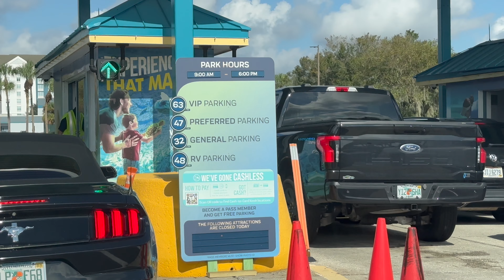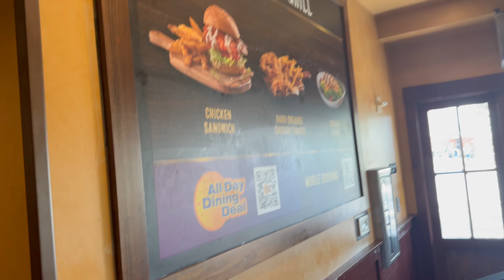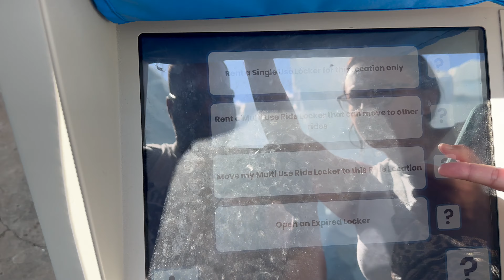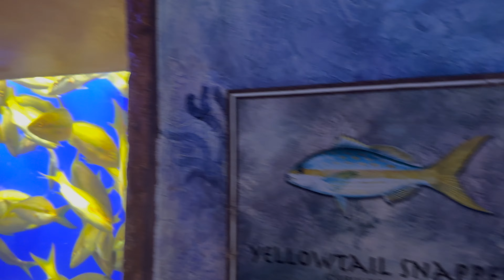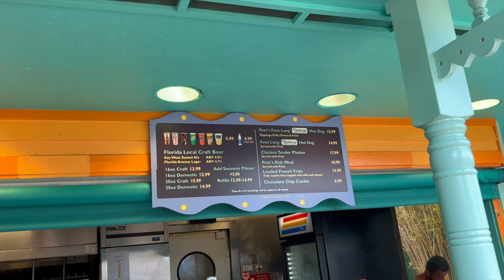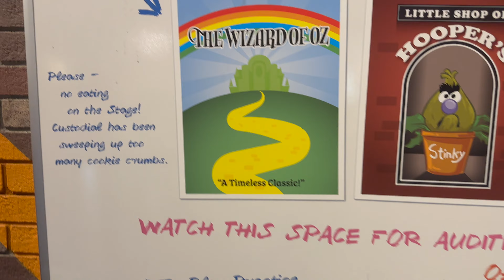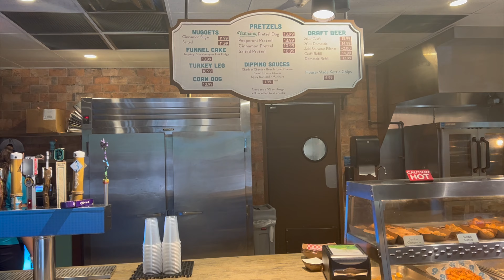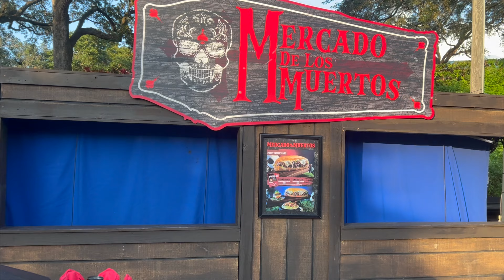1st Time at SeaWorld and Sesame Street!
Took a trip to SeaWorld for the 1st time and had a blast. From the rides, dolphins, shows, and food we enjoyed a fun filled day from start to finish.

Thank you for taking the Journey With me Rich D! Follow along on the adventures, experiences, planned vacations, and occasionally impromptu trips I take throughout the year. These journeys can range from sports trips with my family, vacation destinations at beaches and theme parks, road trips, to the off beat path and side stops along the way. These videos are not only to document my experiences but are also designed to give you either a quick glimpse of what it would be like to visit said places or help give an in-depth review. Either way I hope I can provide the information needed for you to plan and enjoy your next trip to the same areas.

If you would like to get to know me better and see photos, reviews, in-depth videos, and more, follow me on these social media platforms all at WithRichd: Facebook - Instagram - Snapchat - Twitter

And remember..
It's Beautiful Though!!!